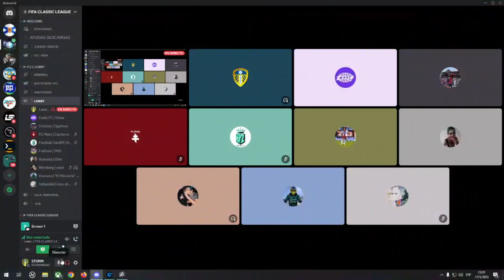¡LLUVIA DE GOLES! LEEDS VENCIÓ A CÁDIZ EN UN PARTIDAZO INOLVIDABLE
Leeds 5-4 Cadiz
Primera División | T20

FIFA Classic League es la mejor Competencia y Comunidad de FIFA 11, conformada por amigos de LATAM y con más de 3 años de vigencia. Está organizada y gestionada en Discord.